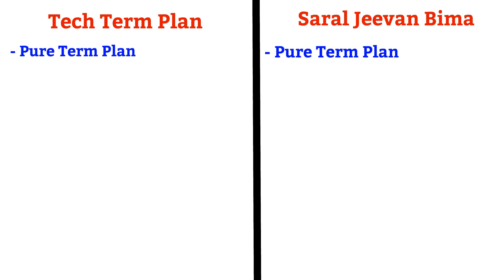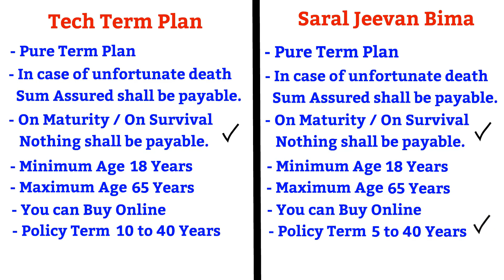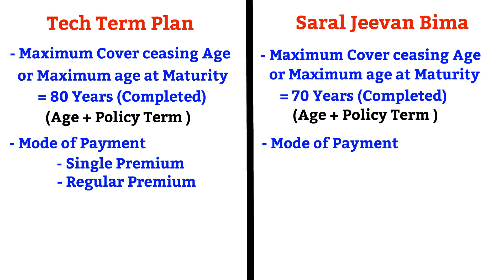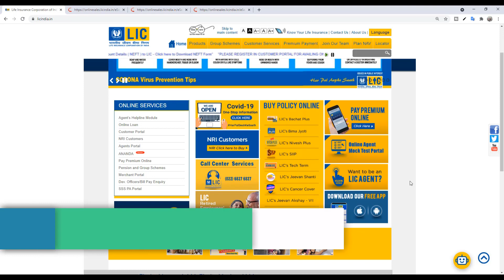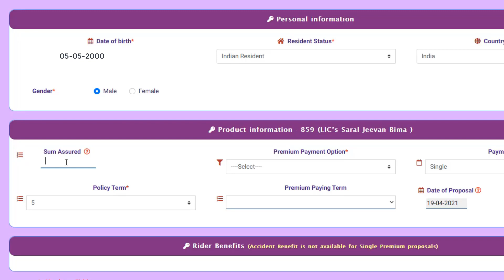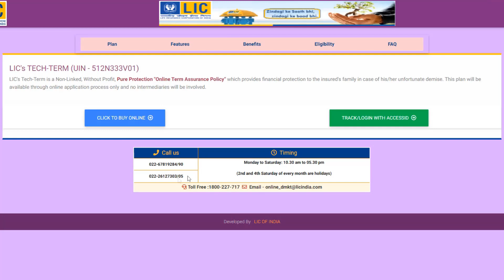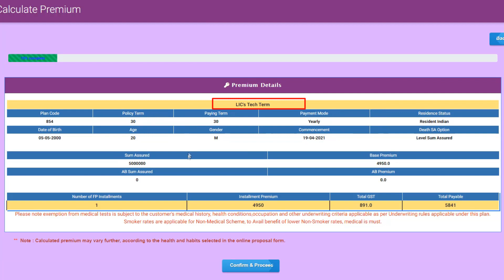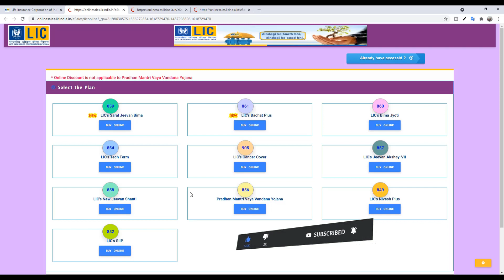LIC Tech Term Plan 854 Vs LIC Saral Jeevan Bima Plan 859 | LIC Online Term Plan Comparison | Hindi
This Video is about LIC Tech Term Plan 854 Vs LIC Saral Jeevan Bima Plan 859 | LIC Online Term Plan Comparison | Hindi
Related Videos and Links -
Time Stamps:
00:00 Introduction
00:36 Comparison
05:05 Premium comparison
09:50 Reason to charge extra premium